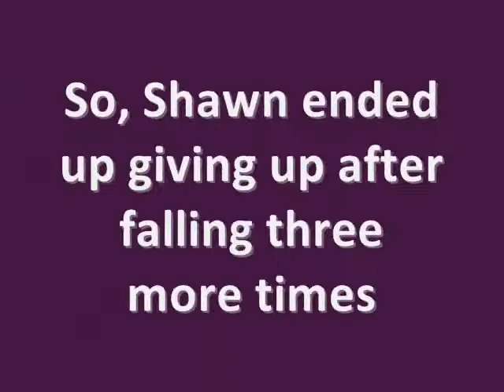Shawn's Motorcycle Lesson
This is a video that I recorded this past summer of my younger cousin Shawn learning how to ride our grandfather's motorcyle. This video is a home video for my family that didn't get to visit this summer. I really wish you could've been here to enjoy the experience too :)